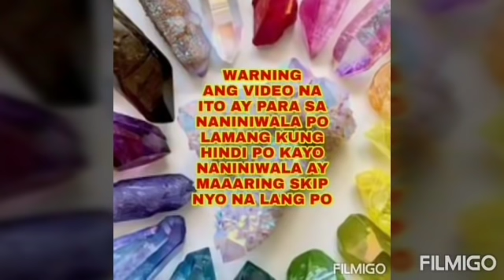Paggising sa UMAGA gawin ito ARAW-ARAW para SWERTIHIN-Apple Paguio7